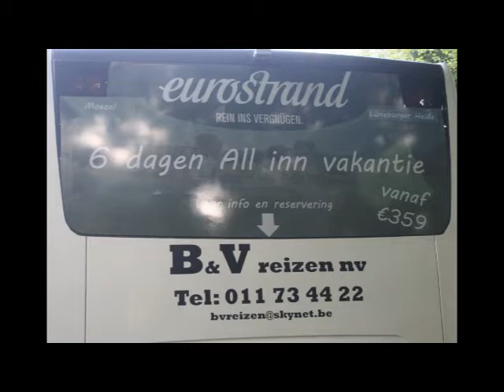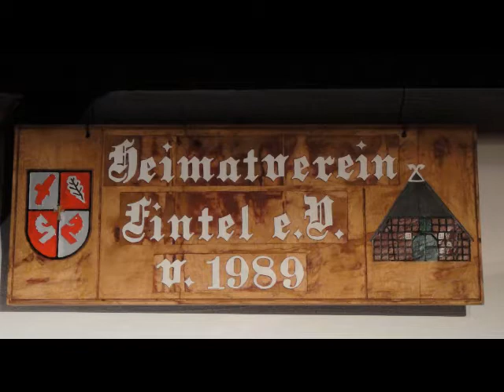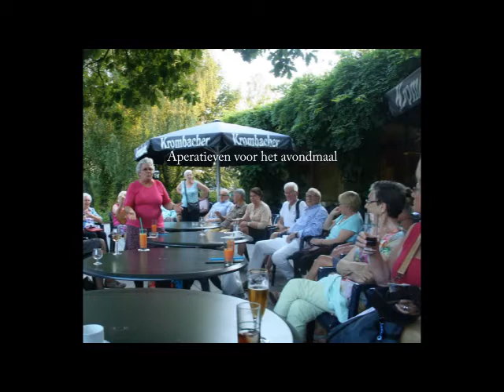Albertvdw Catharinakring Fintel Eurostrand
Midweek reis naar Eurstrand in Fintel Duitsland